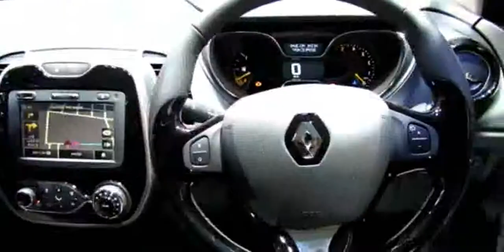2014 Renault Captur dCI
2014 Renault Captur dCI

2014 renault clio
2014 renault duster
2014 renault duster india review
2014 renault latitude
renault captur diesel 2014
renault captur dci 2014
dimensions renault captur 2014
2014 renault captur
2014 Renault Captur dCI - Exterior and Interior Walkaround - Debut at 2013 Frankfurt Motor Show
2014 renault
2014 renault megane rs